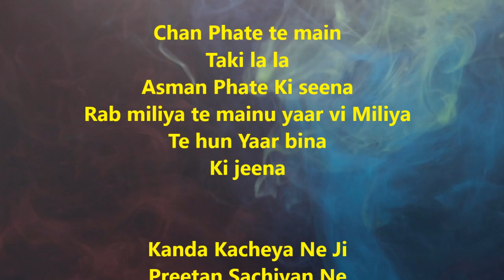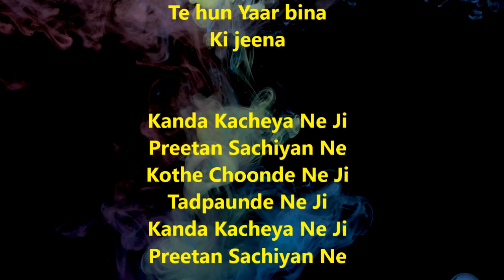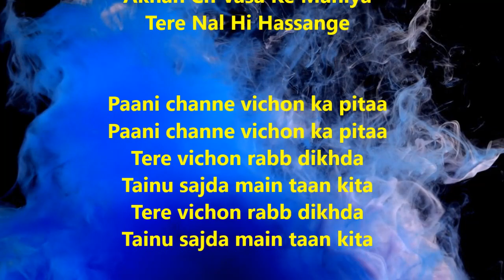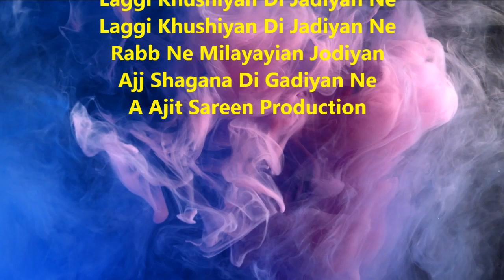कंदा कचियाँ ने जी Cover Ajit Sareen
Kanda Kacheya Ne Ji
Preetan Sachiyan Ne
Kothe Choonde Ne Ji
Tadpaunde Ne Ji
Preetan Sachiyan Ne

Tenu Har Gal Dassange
Akhan Ch Vasa Ke Mahiya
Tere Nal Hi Hassange

Paani channe vichon ka pitaa
Tere vichon rabb disda
Tainu sajda main taan kita

Laggi Khushiyan Di Jadiyan Ne
Rabb Ne Milayayian Jodiyan
Ajj Shagana Di Gadiyan Ne